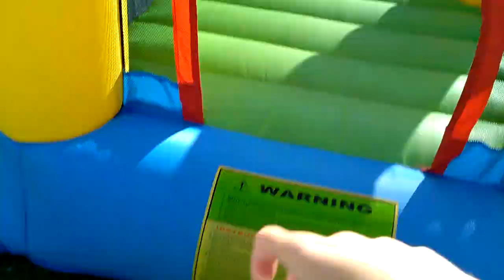YOSHIS WOOLLEY WORLD!?/Yoshi Wooly World S1 Ep1/ft. RainyNinja/JungleKing